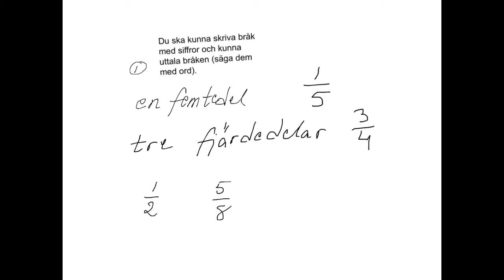Bråkräkning mål 1/8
Uttala bråk rätt och skriva bråk med siffror.